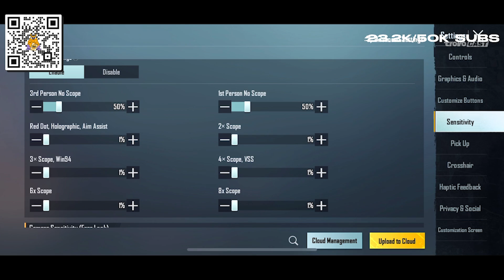UPDATE 2.1 @munnogaming SENSITIVITY 2022 (No Recoil) | PUBG MOBILE Best Sensitivity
UPDATE 2.1  @MUNNO Gaming  SENSITIVITY 2022 (No Recoil) | PUBG MOBILE Best Sensitivity

Apakah sensi MUNNO GAMING Ini akan menjadi

Pertanyaan yang sering ditanyakan :
Device :